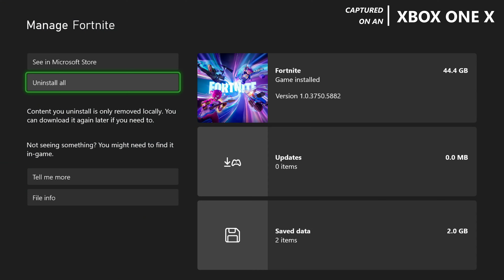Fortnite: Chapter 2 Remix - Xbox One X Gameplay + FPS Test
Fortnite Xbox One X Chapter 2 Remix Gameplay FPS Test Resolution

Ready to experience Fortnite Chapter 2 Remix on the Xbox One X? 🎮 Join us as we dive into an exciting FPS test, showcasing the game’s resolution and performance on this console. In this video, you’ll see impressive visuals, smooth gameplay, and find out if the Xbox One X delivers the ultimate experience for Fortnite Chapter 2 Remix fans. Let’s jump into the action!